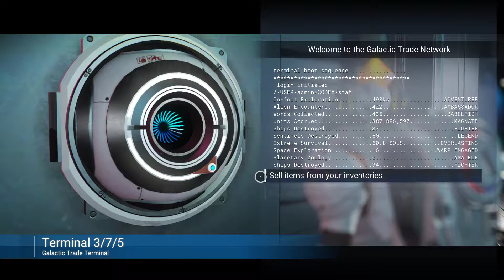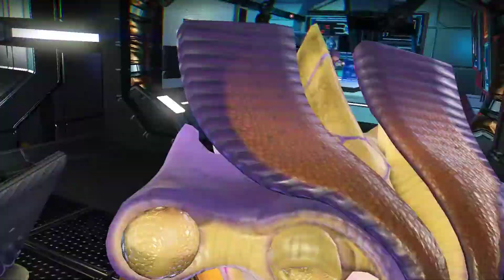No Man's Sky Next e41 (boring routine)